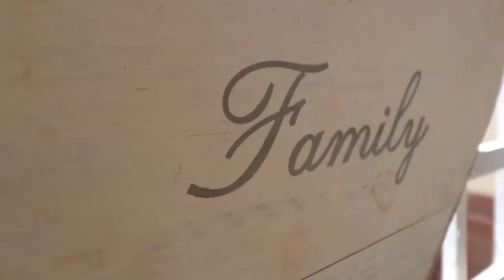STUNNING HOME WITH OREGON PINE FLOORS & LOVELY SEAVIEWS & 2 BEDROOM GARDEN FLAT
WARNER BEACH

SEEFF Amanzimtoti proudly presents this well-presented home in Warner Beach.

This gorgeous, much-loved home is perfect for an extended family, offering an immaculate main house and a neat garden Flat.

The home is well presented throughout with a contemporary palette. Gleaming wooden floors, lovely high ceilings and easy flow from the lounge through to the dining room and kitchen gives a sense of space. The living/dining area and two of the bedrooms are flooded with natural light from large sea-view windows.

The spacious lounge opens up to a patio overlooking the well-manicured garden, children's play gym and ocean. The granite kitchen is well-fitted with space for a dishwasher.
The main house offers three airy bedrooms, all with air conditioners and built-in cupboards, as well as two neatly tiled bathrooms, one full family bathroom and a main en suite bathroom.

A magnificent entertainment area at the rear consists of an undercover patio with an outside seating area and an open-air kitchen which flows out to the well-manicured garden and sparkling pool.

The property is fully walled and gated, with drive-in access to a double lock-up garage and additional space in front of the garage for a further 2 cars, as well as ample parking space from the 2nd entrance.
Outside laundry with loads of cupboard space as well as 3x Jojo Tanks with a water pump.

GARDEN FLAT
At the rear entrance of the property is a super trendy garden flat consisting of two bedrooms and one full bathroom.
The kitchen is open plan with granite tops, a breakfast nook and a scullery area. The lounge area leads out to the back garden, which in turn overlooks the pool and entertainment area.  A double carport from this entrance makes this flat a great asset for the property.

Walking distance to shops, schools, beach, and easy access to the freeway.